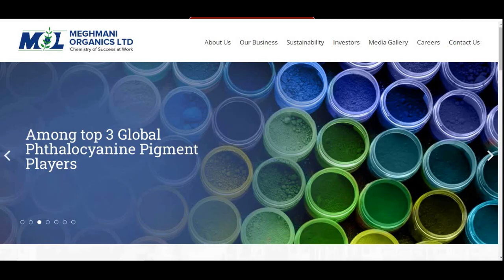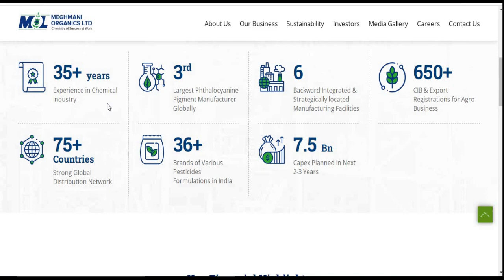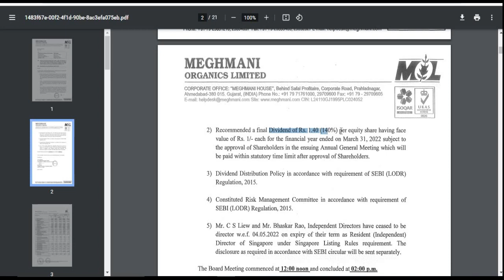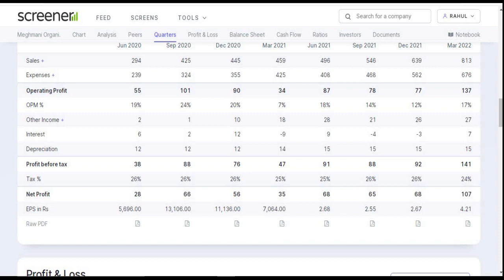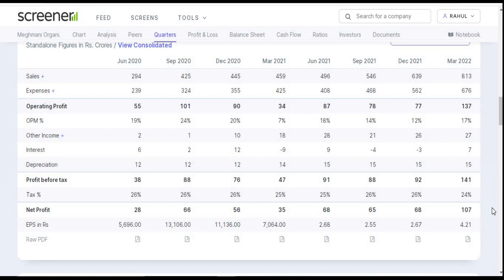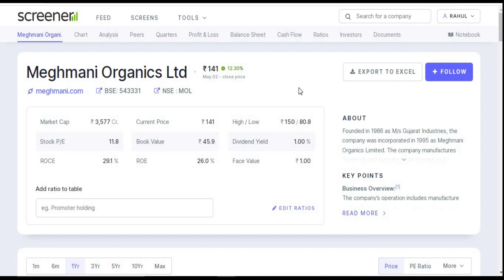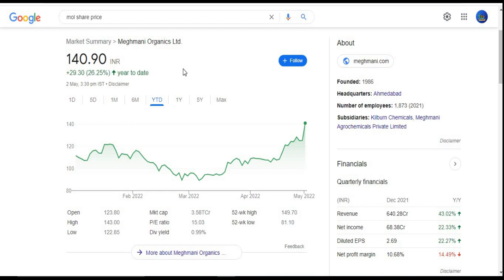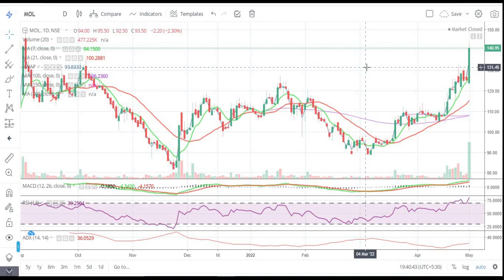Meghmani Organics Ltd || Quarter 4 Result 2022 Review || Latest Target || Chemical || Agro